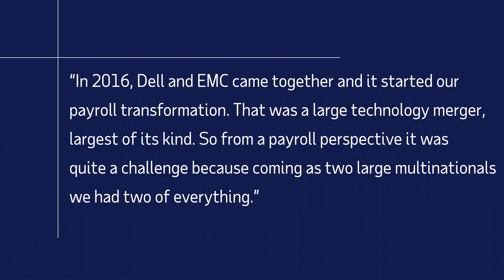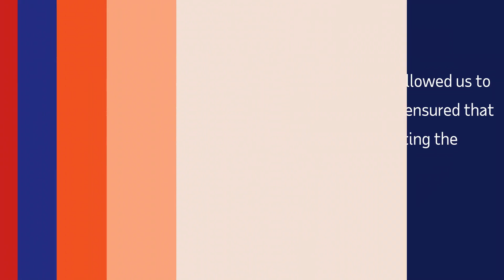Dell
ADP supports Dell’s global payroll standardisation through its partnership approach.